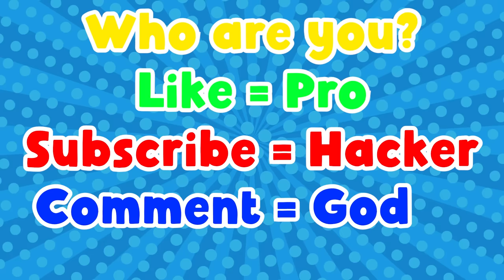NOOB vs PRO vs HACKER | In Power Them | With Oggy And Jack | Rock Indian Gamer